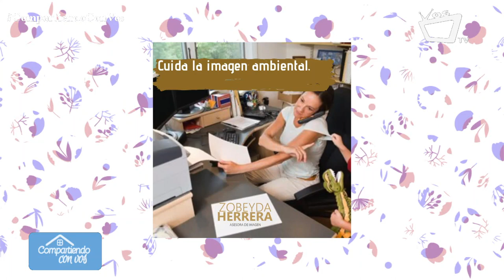Trabajo desde casa, ¿debo arreglarme?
Muchas personas aprovechan el espacio que tienen en casa para poner su negocio; de esta manera se ahorran pago de alquiler y están pendiente de sus hijos e hijas. En relación a las mujeres, surgen algunas preguntas como: ¿Debo arreglarme? ¿Por qué hacerlo? o ¿Qué tan importante es? que están relacionadas a la imagen o apariencia que se quiera dar. Zobeyda Herrera, asesora en imagen, nos responde estas y otras interrogantes.